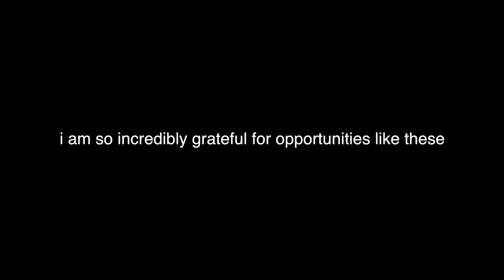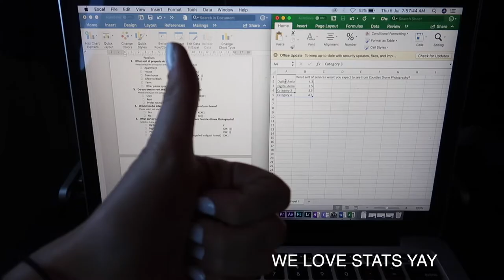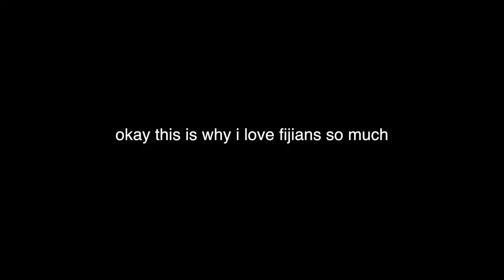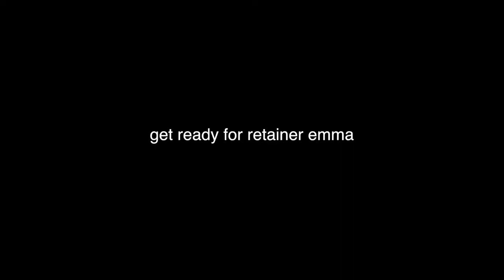day 1 in Fiji | Vlog 015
Apologies for the little disclaimer at the beginning - I've just been getting a lot from others lately about the content I'm putting on my channel and how it comes across to others.
This the first of many vlogs but I am unsure of the consistency of the upload dates and times as the wifi over here is pretty trashy tbh lol
But thank you for clicking on today's video and I hope you enjoy :)

Cameras:
GoPro Hero+

Editing Software:
Final Cut Pro X
Motion 5